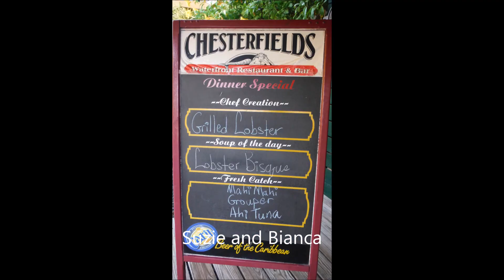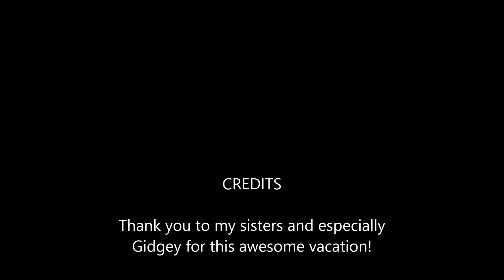Royal Caribbean Cruise 2014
Cape Liberty to Bermuda, St. Maarten, Puerto Rico, & Haiti